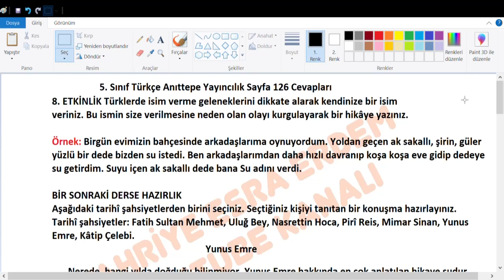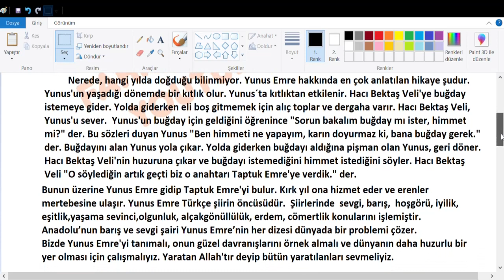5. Sınıf Türkçe Anıttepe Yayıncılık Sayfa 126 Cevapları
8. ETKİNLİK Türklerde isim verme geleneklerini dikkate alarak kendinize bir isim
veriniz. Bu ismin size verilmesine neden olan olayı kurgulayarak bir hikâye yazınız.

BİR SONRAKİ DERSE HAZIRLIK
Aşağıdaki tarihî şahsiyetlerden birini seçiniz. Seçtiğiniz kişiyi tanıtan bir konuşma
hazırlayınız.
Tarihî şahsiyetler: Fatih Sultan Mehmet, Uluğ Bey, Nasrettin Hoca, Pirî Reis, Mimar
Sinan, Yunus Emre, Kâtip Çelebi.
5. Sınıf Türkçe Anıttepe Yayıncılık Sayfa 126 Cevapları,
5. Sınıf Türkçe Ders Kitabı  Anıttepe Yayıncılık Sayfa Cevapları,
5. sınıf ingilizce ders kitabı cevapları Anıttepe Yayıncılık,
2022,2023,
5. sınıf türkçe kitabı cevapları  Anıttepe Yayıncılık,
 Anıttepe Yayıncılık 5.sınıf cevap anahtarı,
5. sınıf türkçe  Anıttepe Yayıncılık,
5. sınıf  Anıttepe Yayıncılık türkçe kitabı cevapları,
5. Sınıf Türkçe Anıttepe Yayıncılık pdf,